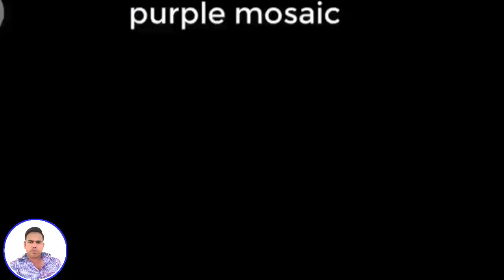24 January 2022(5)